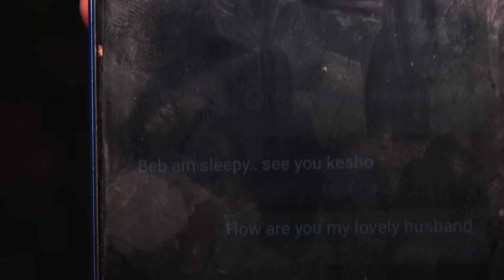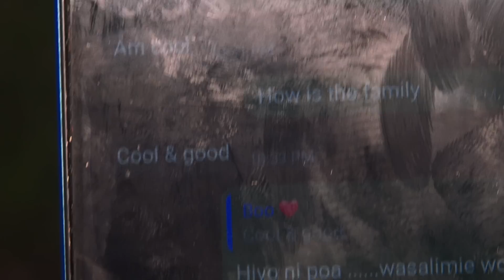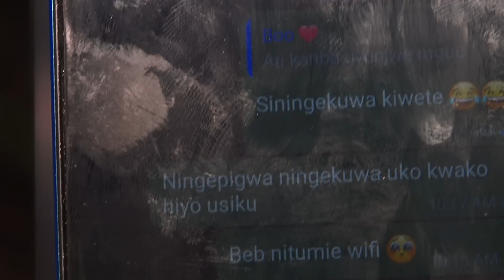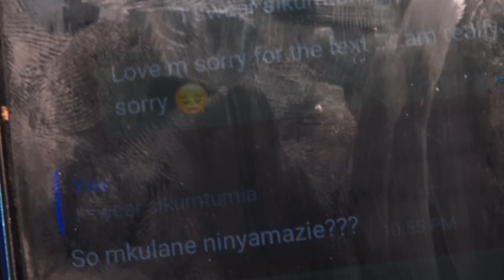Sad Beyond Explanation.... Worst Betrayal From A Blood Sister